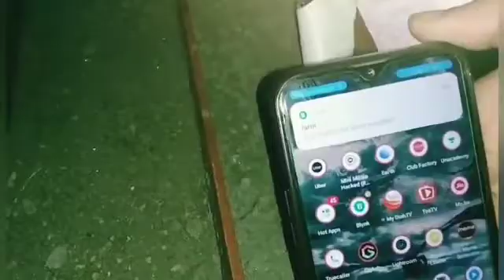Makeathon 2019 - Agriculture for Zero Hunger - Prototype By Agro Tech Rangpo Sss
CelebrateAvishkaar- our project notifies us about the moisture content in the farm